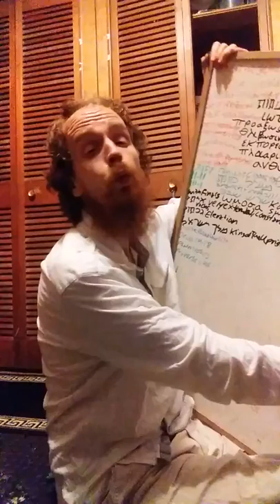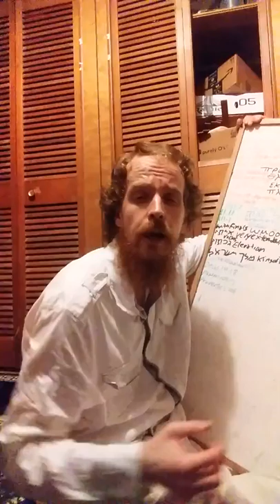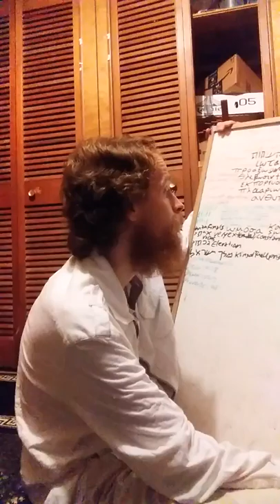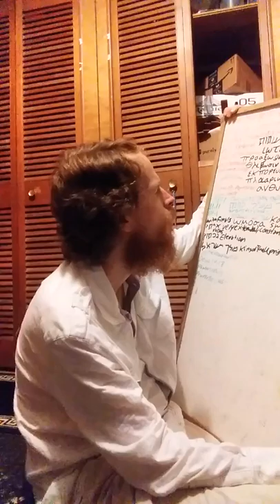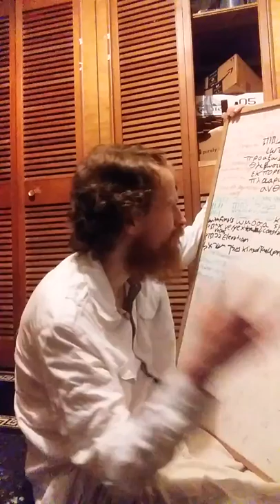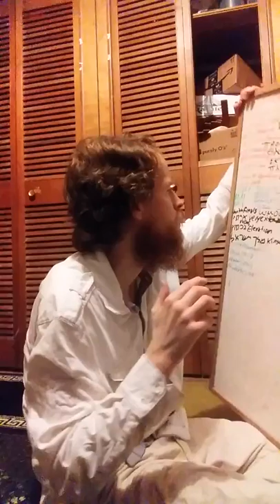1111 is Not an Angel Number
1111 is not an angel number and numbers aside from a thousand one hundred and eleven are rarely special communication to us.